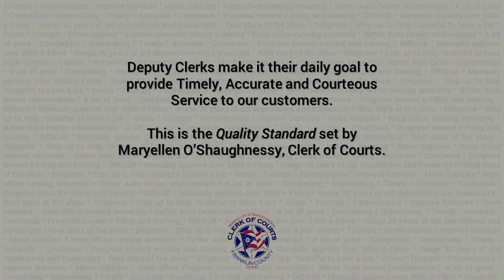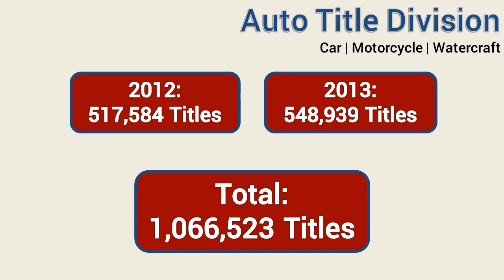Clerk of Courts 2012-2013 Year in Review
What a year we've had!